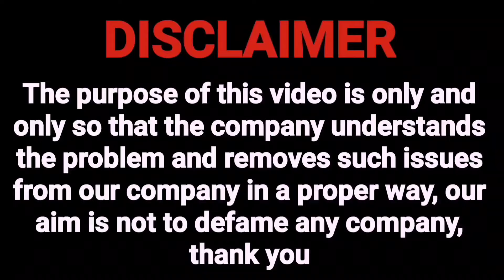RBI NEW RULE 1 से 2 EMI DEFAULT होते ही होगा CASE | loan EMI default receiver recall notice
oan settlement process
 loan settlement
, credit card settlement
 cibil
 loan settlement ke bad cibil score kaise
 loan settlement kaise kare, loan settlement kya hota hai
 personal loan settlement

Mail
Regardsle.